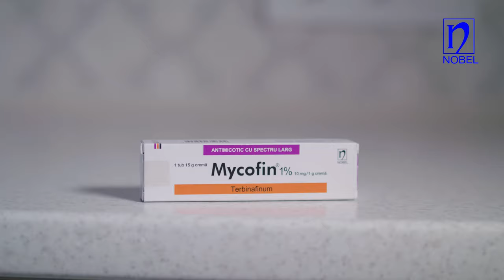Mycofin Crema - DOZE SI MOD DE ADMINISTRARE /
Mycofin crema (Terbinafin, Lamisil) 1% 15g
Substanta activa:Terbinafinum
Compozitia si forma de prezentare: Crema 1% 15g din tuburi

Actiunea farmacologica: Antimicotic pentru uz intern din familia alilaminelor cu spectru antimicotic larg. Este activ fata de Trychophyton spp. (T. Rubrum, T. Mentagrophytes, T. Verrucosum, T. Violaceum), Microsporum canis, Epidermophyton floccosum, Candida albicans, Pityrosporum orbiculare (Malassezia furfur). Mecanismul actiunii consta in inhibitia scvalenepoxidazei si sintezei ergosterinei, sterinei principale a membranei celulare fungice.
INDICATII
Dermatomicozele (epidermofitia pielii si unghiilor, trichofitia, microsporia, rubromicoza, pitiriazisul versicolor), candidozele pielii si mucoaselor.
DOZE SI MOD DE ADMINISTRARE
Adulti cate 125 mg de doua ori pe zi sau 250 mg o data pe zi. Copii sub 20 kg cate 62,5 mg o data pe zi, 20-40 kg cate 125 mg o data pe zi, peste 40 kg cate 250 mg o data pe zi. Crema se aplica local de 1-2 ori pe zi, in afectiunile pielii corpului timp de 1-2 saptamani, ale piciorului timp de 2-4 saptamani.
CONTRAINDICATII
Hipersensibilitatea la preparat.
ATENTIONARI SI PRECAUTII SPECIALE DE UTILIZARE
Insuficienta hepatica si renala, sarcina, lactatia, varstnicii.
Termen de valabilitate: 2 ani. Conditii de conservare: Temperatura sub 15-30°C. Loc uscat, ferit de lumina. Statutul legal:  Cu prescriptie medicala.
Atenționare! Nu trebuie să folosiți informațiile prezente în aceste pagini, în scopul diagnosticării sau tratării oricăror probleme de sănătate sau de înlocuire a medicamentelor și a tratamentelor prescrise de personalul medical autorizat. Toate informațiile din acest site sunt publicate cu scop informativ și pot conține unele erori, vă rugăm să vă ghidați doar după informația din prospect! Rareori informația de pe pagină poate conţine inadvertenţe: fotografia are caracter informativ şi poate, fi modificat de către producător fără preaviz sau pot conţine erori.